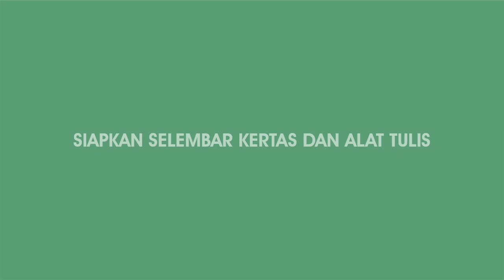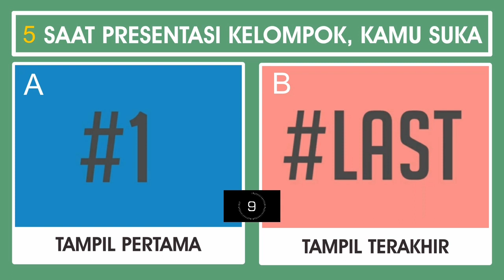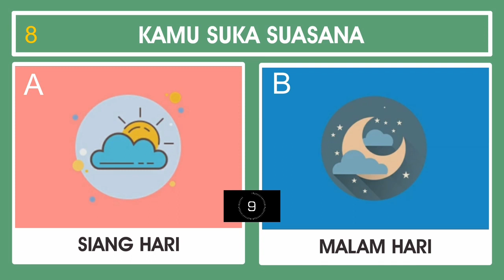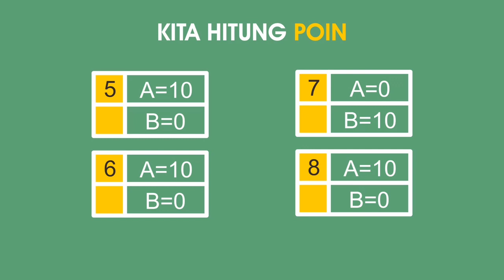BIMBINGAN KONSELING KELAS 7,8,9 EKSTROVERT DAN INTROVERT